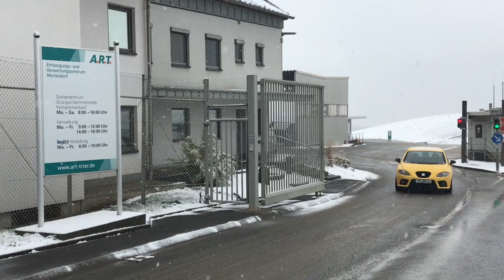Große Investitionen in Mülldeponie in Mertesdorf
Der Abfallzweckverband Abfallwirtschaft Region Trier investiert insgesamt 50 Millionen Euro in die Deponie in Mertesdorf. 23 Millionen Euro sind für die Sanierung vorgesehen. 17 Millionen Euro fließen in die Mülltrocknungsanlage. Der Rest des Gesamtbetrags wird für ein neues Betriebsgebäude und den Eingangsbereich eingeplant.